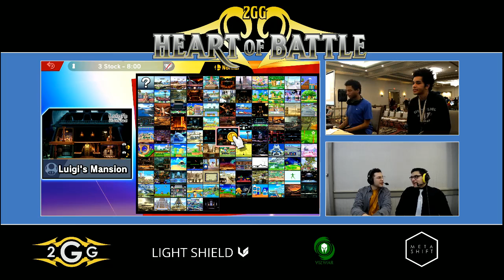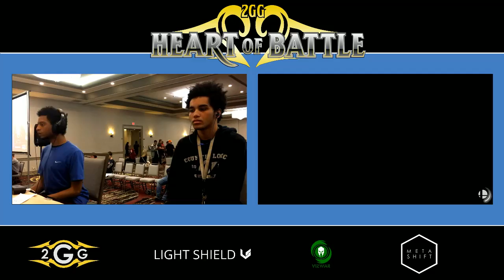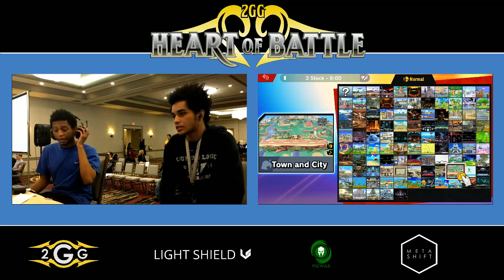Heart of Battle - CLG | Void (Wolf) vs Imhip (Olimar) Winners Quarter - Smash Ultimate